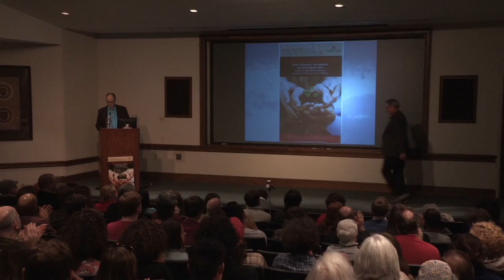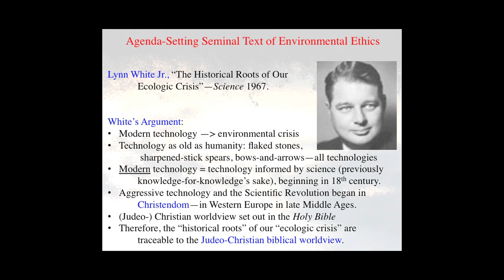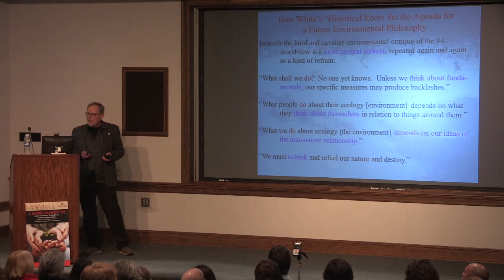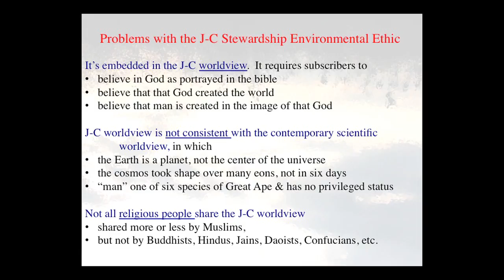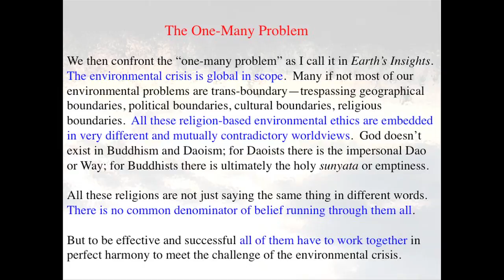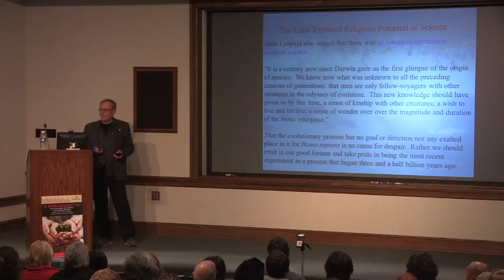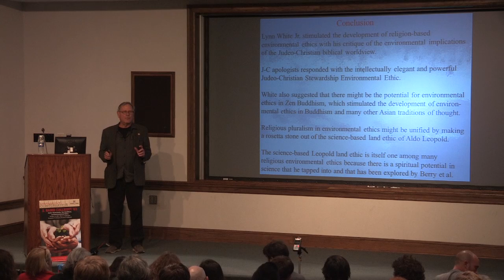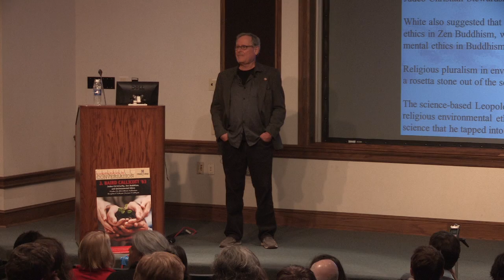J. Baird Callicott '63 - "Judeo-Christianity, Zen Buddhism, and Environmental Ethics"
American philosopher J. Baird Callicott describes the development of secular environmental ethics and comparative religious environmentalism, two approaches to environmental ethics that continue to define how we think about a sustainable world.

5:30 Talk begins
11:50 Agenda-Setting Seminal text of Environmental Ethics
16:00 The Judeo-Christian Worldview
26:00 Problems with the J-C Worldview
33:15 The One-Many Problem
39:00 Land Ethics
43:00 Conclusion
46:00 Q&A Begins